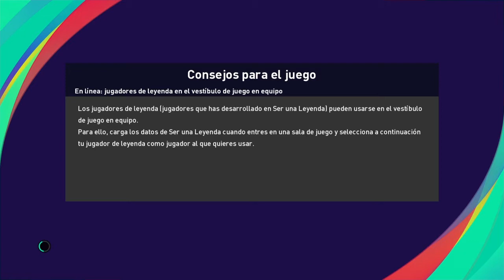PES 2021 M.CITY 2-0 PSG SEMIFINAL CHAMPIONS. LIGA 1 PERÚ SER LEYENDA.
Hola amigos un nuevo juego y nueva promesa sale a las canchas

Donación YAPE y comentario que lo leeré en la siguiente incursión
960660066